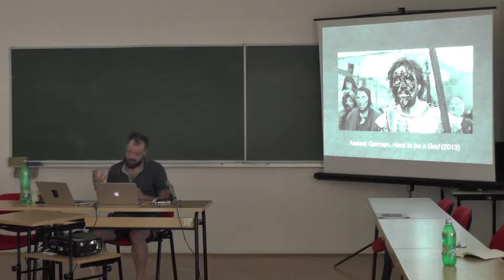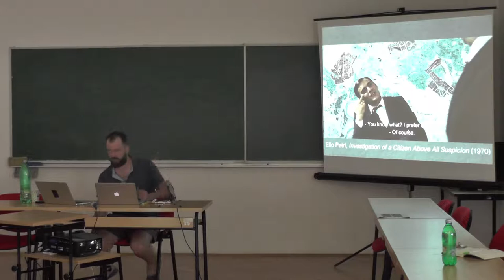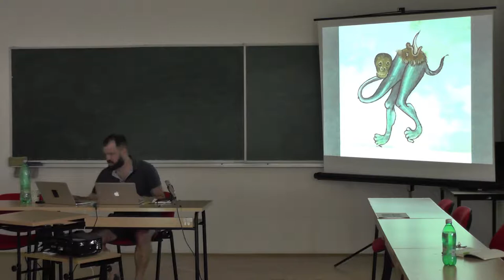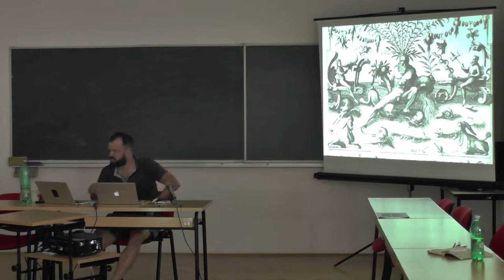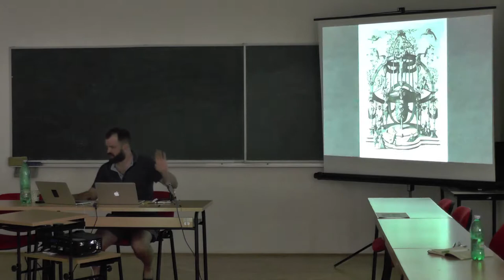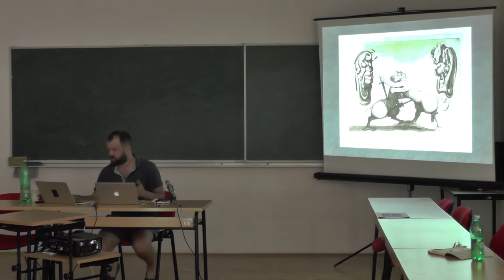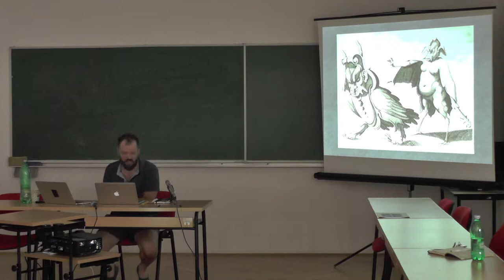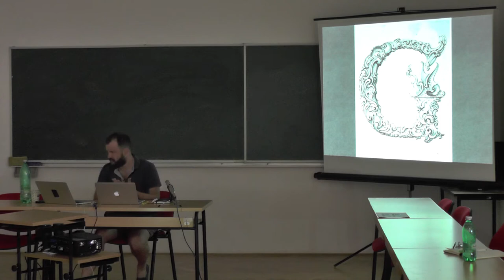Evan Calder Williams : Prowling Forms